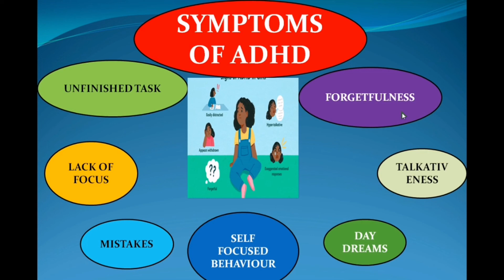SYMPTOMS OF ADHD II UNIT - 4 II TERM - 2 II 12TH CLASS II